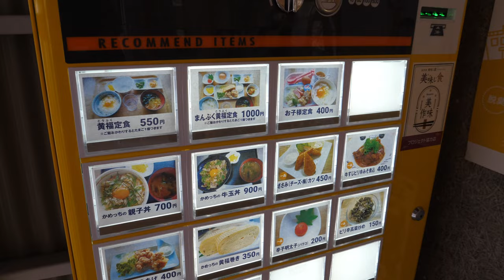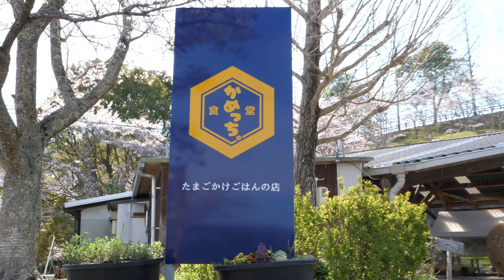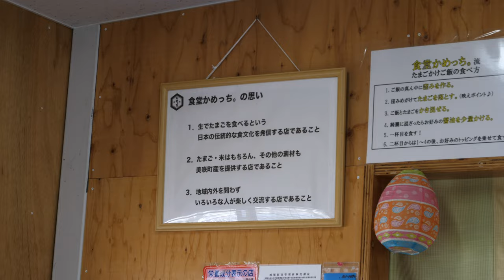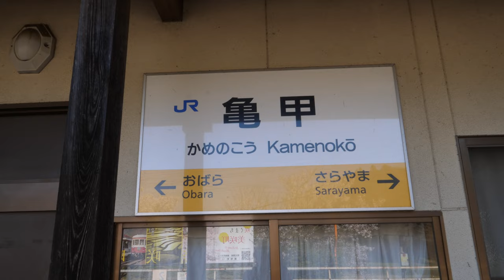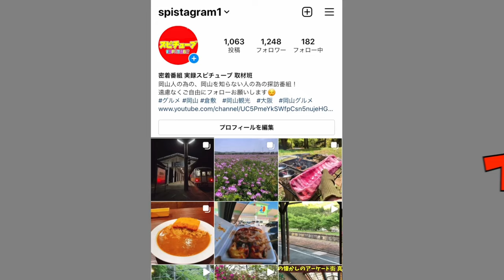岡山【 卵かけご飯が食べ放題の食堂】ランチタイムは行列！大人気の卵飯！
岡山県久米郡美咲町原田2155

再生リスト